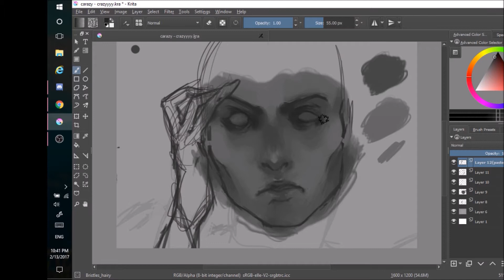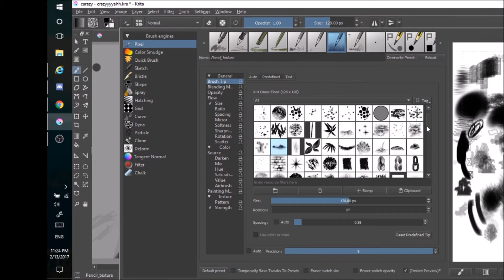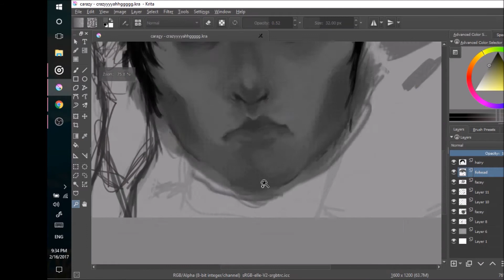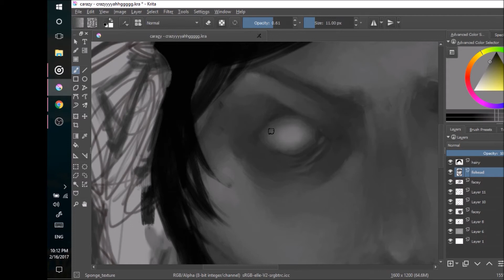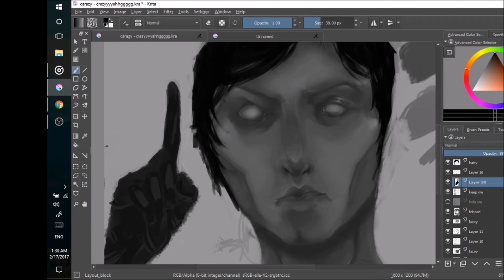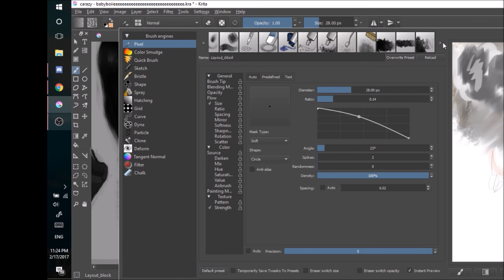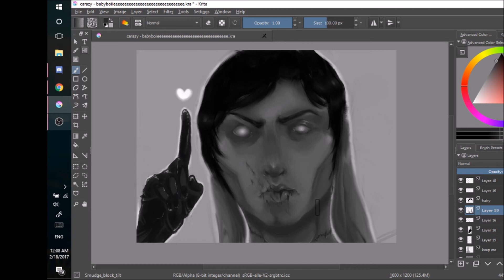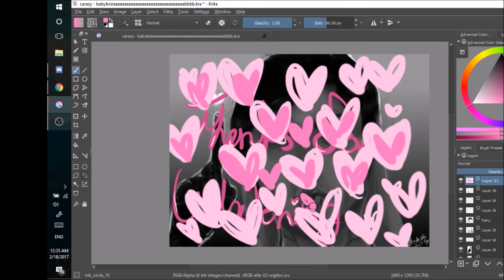SPOOKY THINGS | draw this again CHALLENGE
3 more days until it's officially been 5 years!

Had a lot of fun with this piece even though it's about 2 months old now haha, but I hope that I'd covered everything!

|| PRINT STORE || COMING SOON ||